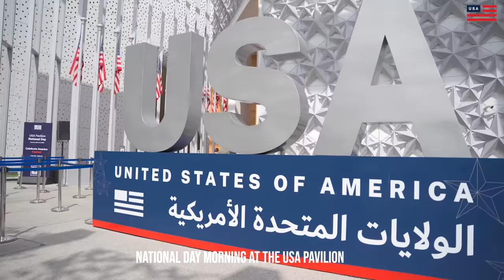USA Pavilion National Day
The USAPavilion celebrated USA National Day at Expo 2020 Dubai on March 6, 2022.
Watch the highlights of the day here.